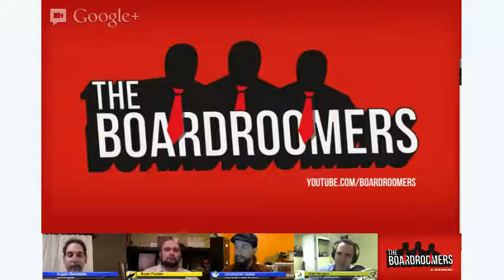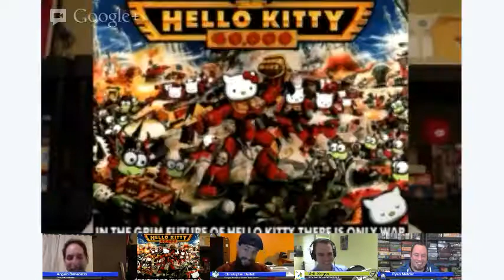Boardroomers S01E15 - How to have a successful convention experience